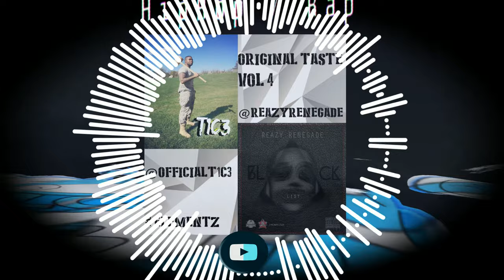T1C3 - Created It (Produced by Reazy Renegade)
Support with some dope gear, tag me for an instant follow!

T1C3
T1C3 SODMG
Created It
Reazy
Reazy Renegade